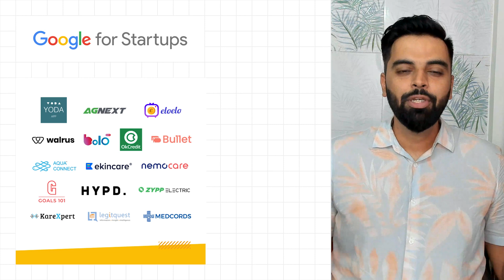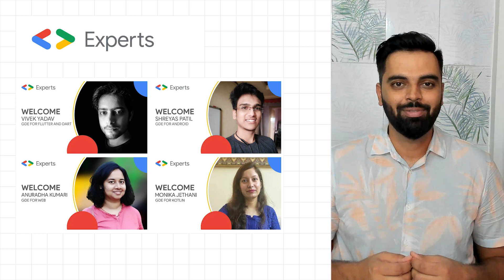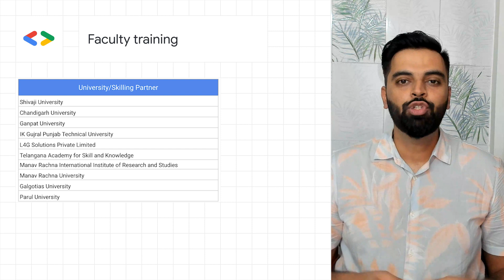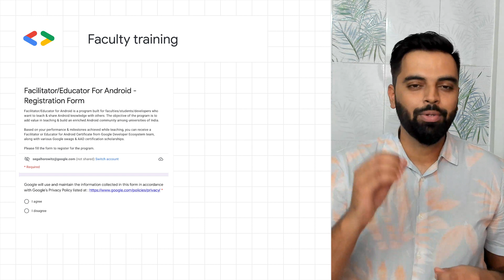Google for Startups, Road to GDE, GDG Lucknow, and more!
In this episode:
0:00 Introduction
0:17 Introducing Class 5 of the Google for Startups Accelerator India → 2:12 Google Developers Expert program interest form
2:24 GDG Lucknow
2:37 Google Developer Student Clubs
2:51 Faculty training
3:15 Please remember to like, subscribe, and share!

re_ty: Publish;